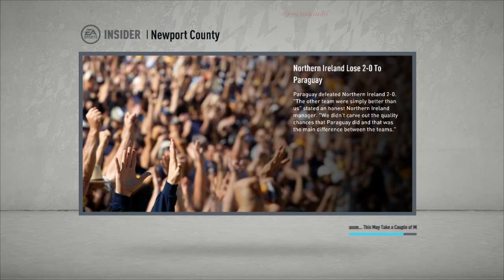REBUILDING THE WORST NATIONAL TEAM!!! in FIFA 20 Career Mode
2000 LIKES :)

Other Great FIFA & PES Channels:
@ MGH
@ ZAN OMG
@ JarradHD
@ TheMasterBucks
@ Shade
@ BMOnus
@ CaniSports
@ Rich Leigh
@ FNG